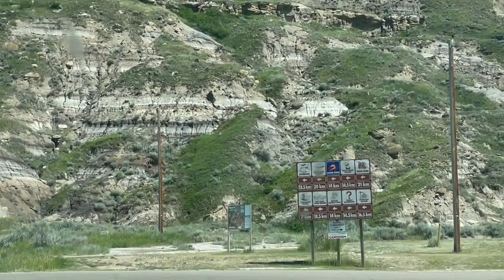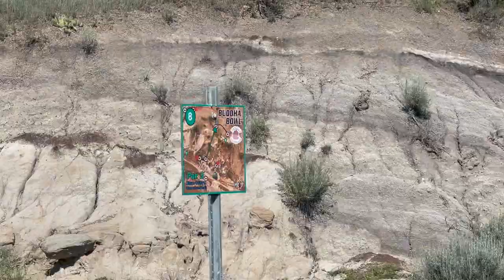Lost Egg Practice Round Vlog | Wayne, AB | Badlands Disc Golf | July 16th 2022